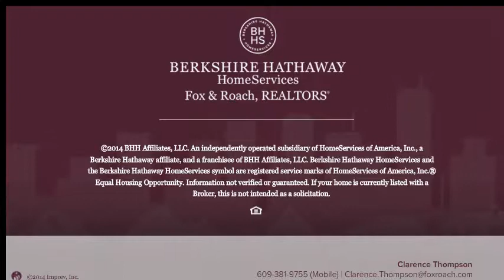530 Hazel Ave Vineland, NJ 08360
Clarence Thompson Berkshire Hathway HomeServices, Fox & Roach - Vineland
4 beds 2.0 baths